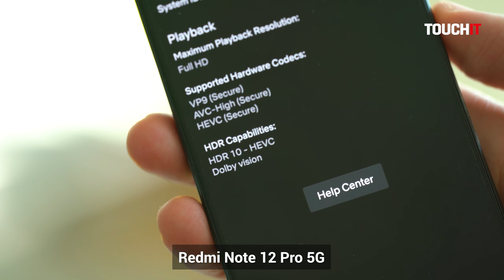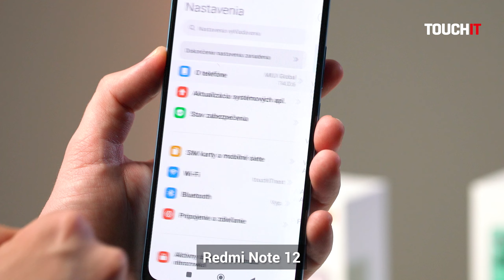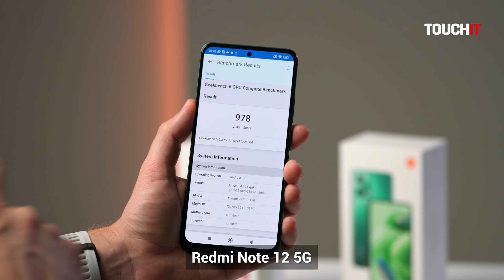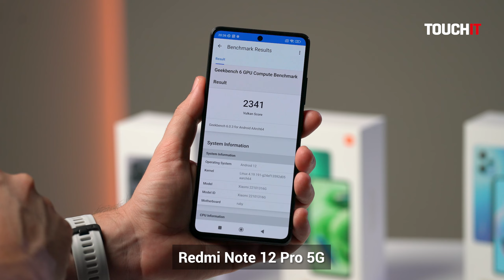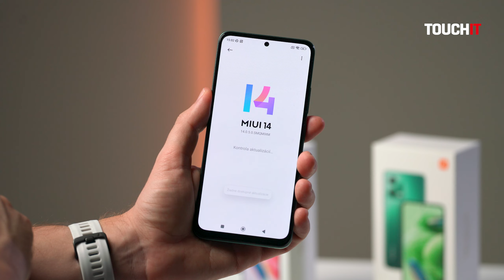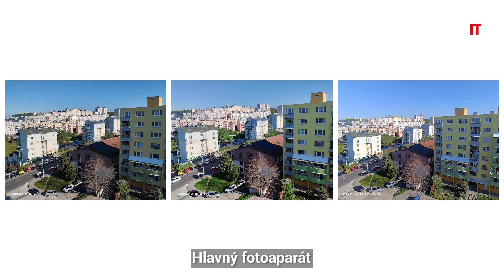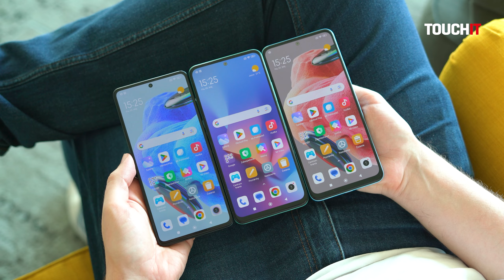Xiaomi Redmi Note 12 (Pro): Ktorý smartfón si vybrať a prečo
Porovnal som trojicu smartfónov radu Redmi Note 12, ktoré sú oficiálne v predaji na Slovensku:
- Redmi Note 12 v 4G verzii
- Redmi Note 12 5G v 5G verzii
- Redmi Note 12 Pro 5G, čo je najlepšie vybavený model z tejto trojice
Poznatky z testovania si môžete pozrieť vo videu.

Kompletná galéria fotiek v plnom rozlíšení, ktoré som odfotil smartfónmi Redmi Note 12, Redmi Note 12 5G a Redmi Note 12 Pro 5G